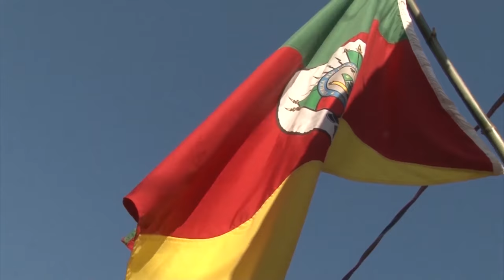Receita: Churrasco (costelão) gaúcho - Programa Rio Grande Rural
O churrasco é uma tradição na culinária gaúcha. O seu preparo depende do tipo de carne, da região e da quantidade de pessoas para saboreá-lo. No Acampamento Farroupilha, tradicionalmente montado no Parque Harmonia, em Porto Alegre, durante o mês de setembro, os gaúchos revivem os dias de glória e os costumes campeiros. Oportunidade em que a culinária é apreciada, principalmente o churrasco. Vamos ver agora como se faz o costelão.

Reportagem Marco Medronha
Imagens José Cabral
Porto Alegre-RS